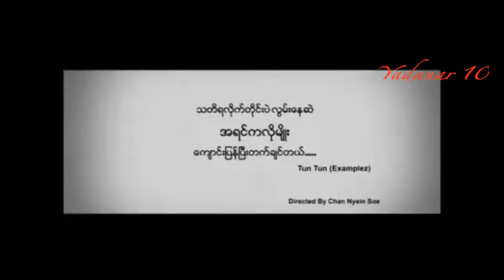Lain Maw Thee + May Myat Noe Min Kyaut MTV